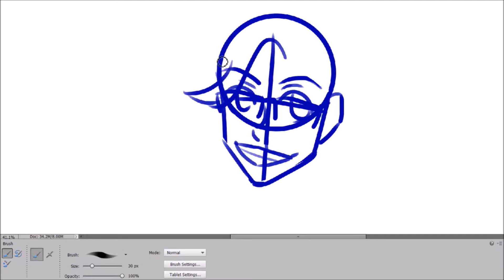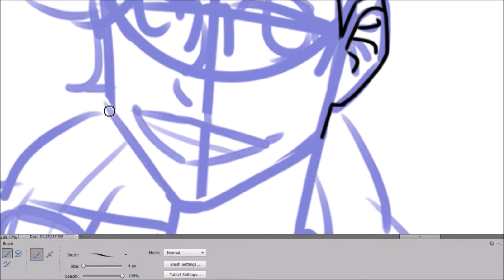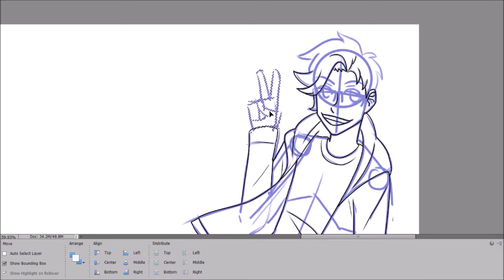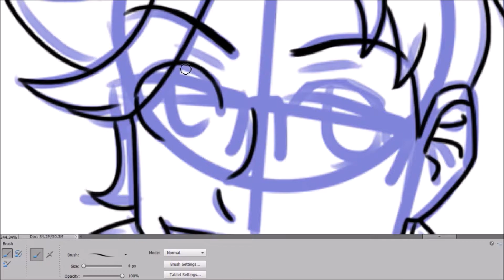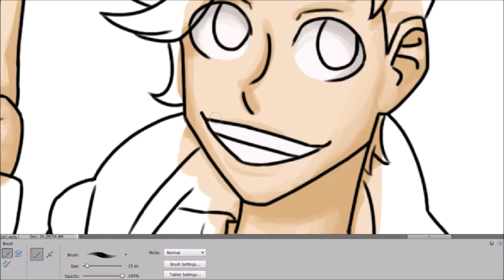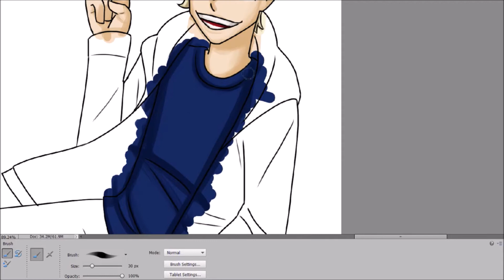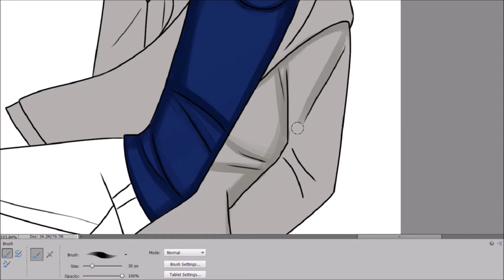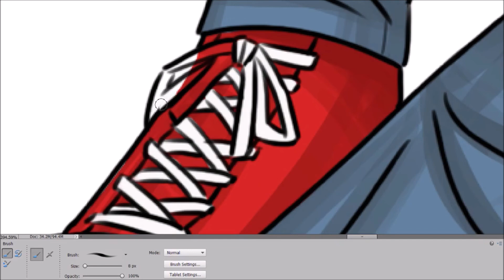Youtube End Screen Speedpaint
This was meant to come out earlier and then I didn't edit it for a long time. Sometimes it's just like that I guess.

Total Time: 1:26:46

Programs:
-Photoshop Elements 15
-OBS

00:00:00 : Anbroids V2.0- Homestuck Vol. 9- Malcolm Brown
00:02:19 : Arcade Thunder- Homestuck Vol. 8- Robert J! Lake
00:05:16 : Nautical Nightmare- Alterniabound- Toby Fox
00:07:08 : The Broken Clock- The Felt- Erik "Jit" Scheele
00:10:20 : Just One More Level- Oclarina